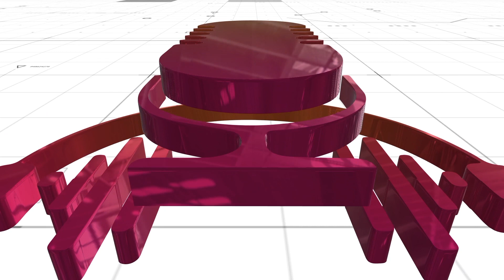കേരളത്തിന്റെ വിപ്ലവ നക്ഷത്രത്തിന് നൂറാണ്ട് തികയുന്നു | V. S. Achuthanandan | CPIM | MC NEWS